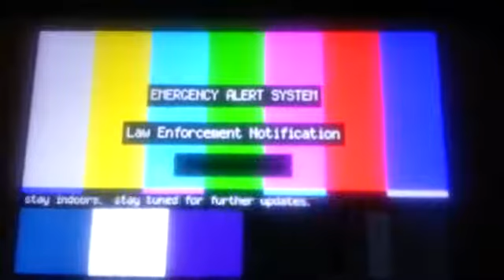EAS - Slender Man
Slenderman Mock with UK TTS